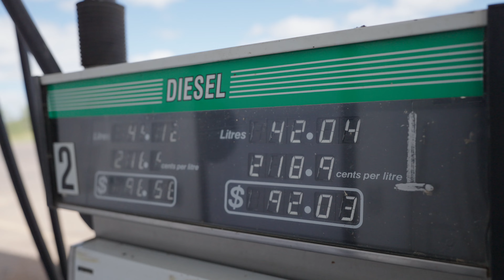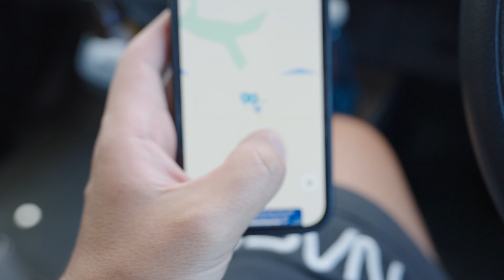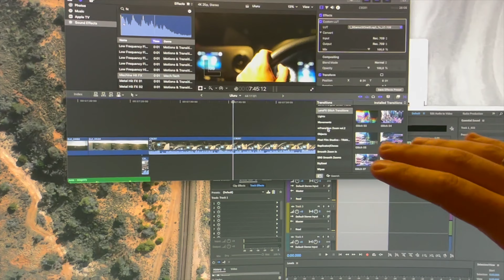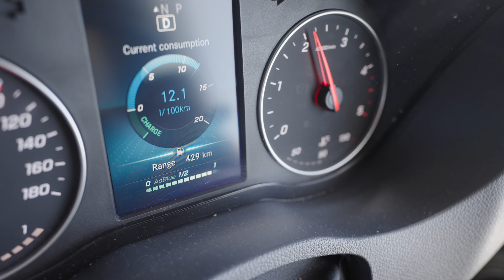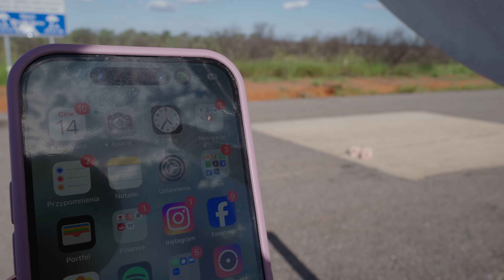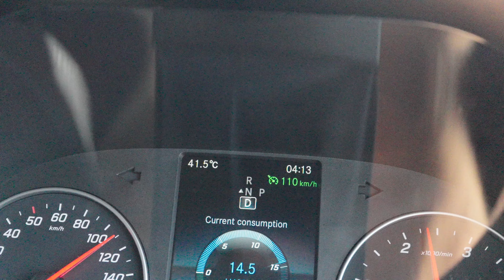500KM BEZ STACJI PALIW *pożar lasu i usterka kampera w 42°C 🥵 | ABORYGENI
Zalane drogi, pożar lasu, usterka wlewu paliwa i klimatyzacji przy 42°C 🥵 Wjeżdżamy do miasta Aborygenów, które okazuje się być najniebezpieczniejszym miejscem w Australii ⚠️, eskalacja napadów i rozbojów miała miejsce wczoraj. Wchodzimy tam z kamerą 🎥

Wbijaj łapkę w górę i subskrypcję!